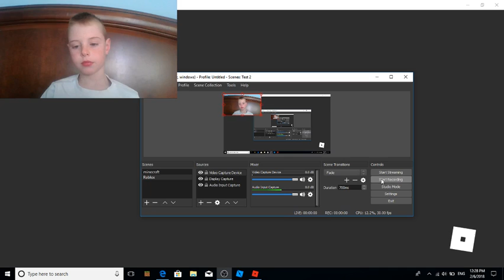gaming with Jack- Playing my custom game